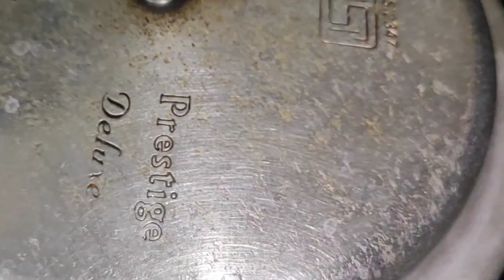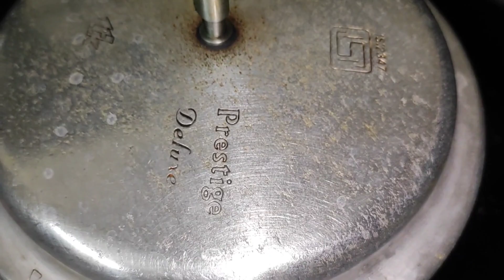chicken potato lollipop